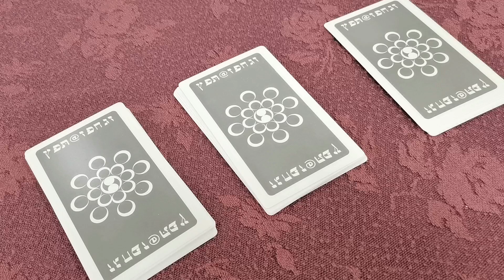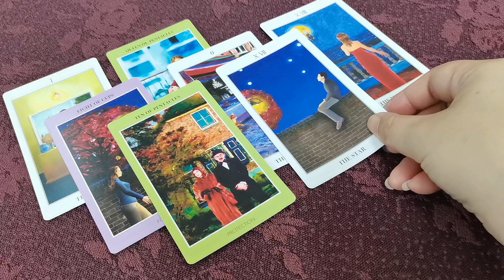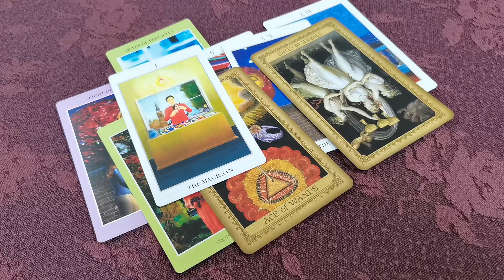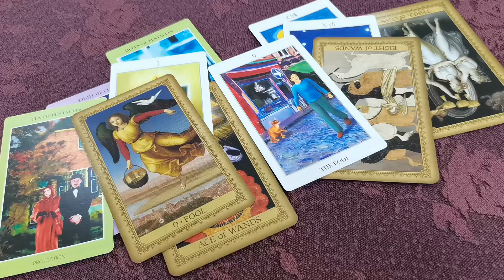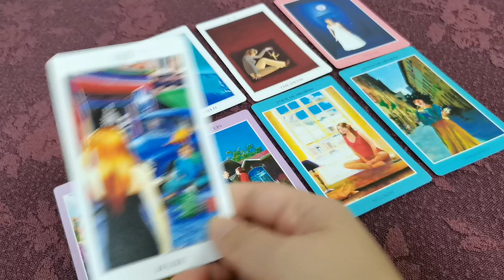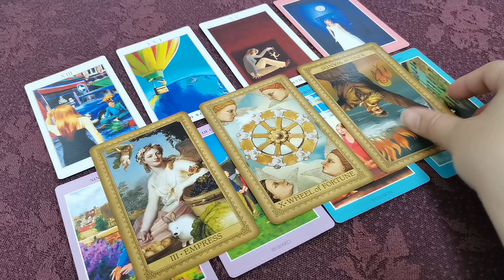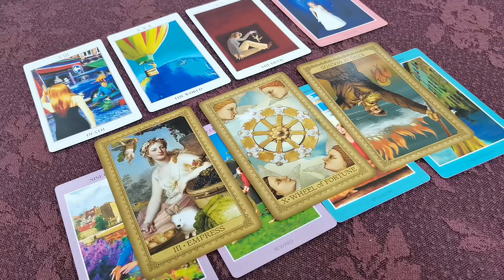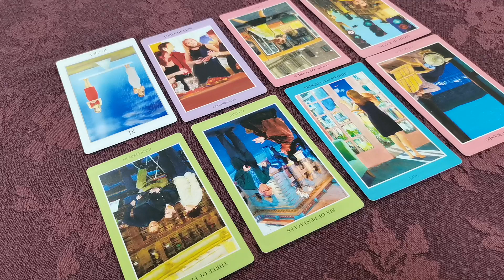💔⏩💞感情復合的可能性？塔羅占卜3選1-有雷慎入~Catherine Healing問心❤️問自性~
第一組 01:09
第二組 13:15
第三組 23:42